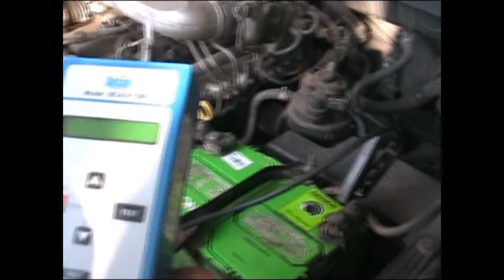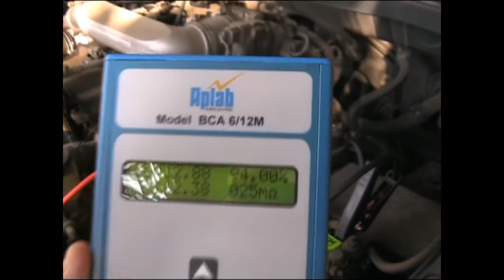Aplab Battery Capacity Analyzer - BCA6/12M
A Unique Hand-held Product that takes seconds to accurately find the balance Ampere-Hour (Ah) capacity of any SLA, MF, GEL and Flooded Battery.